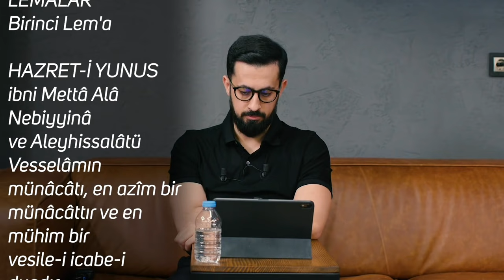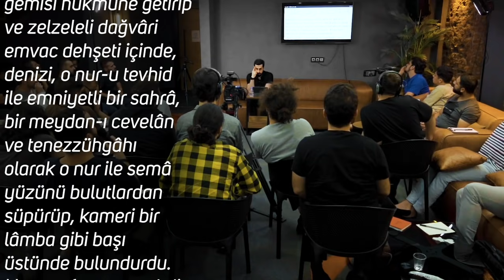Hz. Yunus'un (as) İnanılmaz Hayatı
Dualarım neden kabul olmuyor?
7 kere, 70 kere söylenen duaların geçerliliği var mı?
Allah'ın anında kabul ettiği Hz. Yunus'un duasının sırrı ne?
İyi Seyirleri…

00:00 Giriş
02:20 Yunus Aleyhisselam'ın Duası
02:48 Yunus İsmi Anlamı
05:50 Yunus Aleyhisselam Kıssası
08:07 Ustadın Hayatından Bir Benzeri Hadise
09:00 Azabın Geri Çekilme Sebebi
09:45 Ninova Kavminin Affının Sebepleri
12:20 Peygamberlerin başına gelen musibetler
13:00 1. Lema Hz. Yunus (as)
17:35 Nefse Zulüm Etmek Ne Demek
27:50 İstikbal Endişesi, İman Endişesi Demek
31:19 At ve Süvari Örneği

Videoda Okunan Risale-i Nur Bölümü:
1. Lema
Birinci Lem’a

HAZRET-İ YUNUS ibni Mettâ Alâ Nebiyyinâ ve Aleyhissalâtü Vesselâmın münâcâtı, en azîm bir münâcattır ve en mühim bir vesile-i icabe-i duadır.
Hazret-i Yunus Aleyhisselâmın kıssa-i meşhuresinin hülâsası: Denize atılmış, büyük bir balık onu yutmuş. Deniz fırtınalı ve gece dağdağalı ve karanlık ve her taraftan ümit kesik bir vaziyette,  لاَۤ اِلٰهَ اِلاَّۤ اَنْتَ سُبْحَانَكَ اِنِّى كُنْتُ مِنَ الظَّالِمِينَ münâcâtı, ona sür’aten vasıta-i necat olmuştur. Şu münâcâtın sırr-ı azîmi şudur ki:
O vaziyette esbab bilkülliye sukut etti. Çünkü o halde ona necat verecek öyle bir Zat lâzım ki, hükmü hem balığa, hem denize, hem geceye, hem cevv-i semâya geçebilsin. Çünkü onun aleyhinde gece, deniz ve hût ittifak etmişler. Bu üçünü birden emrine musahhar eden bir Zat onu sahil-i selâmete çıkarabilir.

peygamberler
hayat
hikaye
la ilahe illa ente
inni kuntu minezzalimin
ninova
kıssa